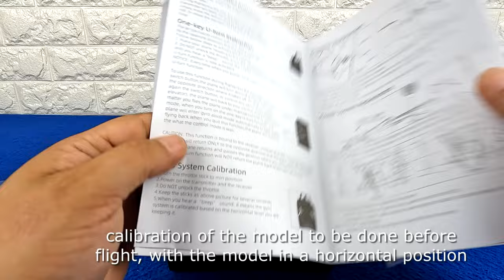Mini Rc Planes 100% for Beginner Stabilized 6-Axis Gyro Unboxing + Flight Test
Mini Rc Planes for Beginner Stabilized 6-Axis Gyro Unboxing + Flight Test

Chapters Video
00:00 - 01:33 Unboxing
01:34 - 02:50 flight test N1 take off with launch
02:51 - 04:11  flight test N2 take off from the ground
04:12 - 04:58 flight test N3 three-blade propeller